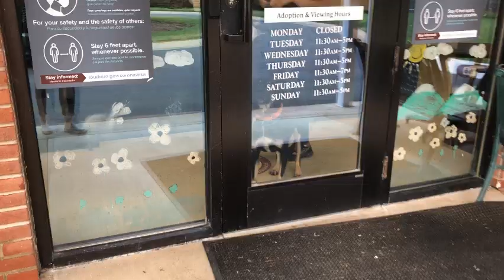Chief Goes to McDonalds For The First Time!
Chief the dog went to McDonalds for the first time and boy oh boy was it a fun trip! He got to go through the drive-through to order some chicken nuggets - yummy! Chief loved sniffing all the delicious smells and was a very good boy for the car ride there and back. Once back at the shelter Chief couldn't wait to dive into his snack. After he finished eating, it was time for his favorite activity - snuggles!